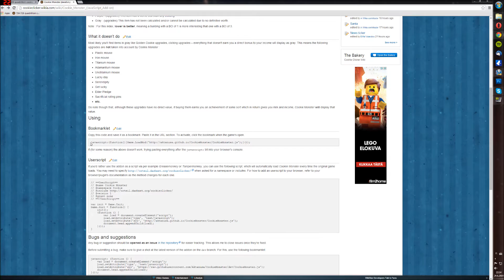Install Cookie Monster for Cookie Clicker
How to install javascript Cookie Monster add on for Cookie Clicker

2. Copy JS code from section of the wiki article called Bookmarklet

3. Make bookmarks bar visible

4. Add new bookmark andpPaste the JS into URL -field of the bookmark. Name the bookmark "cookie monster"

5. Open cookie clicker webpage

6. Click the bookmark named "cookie monster"